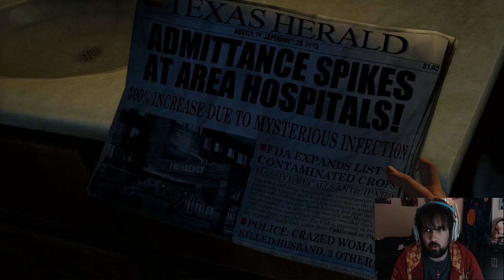WHY IS THIS HAPPENING!? |Part 1| The Last of Us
It started off so calm and normal, but now its gone straight down the crazy hole!  Now isn't that just lovely?